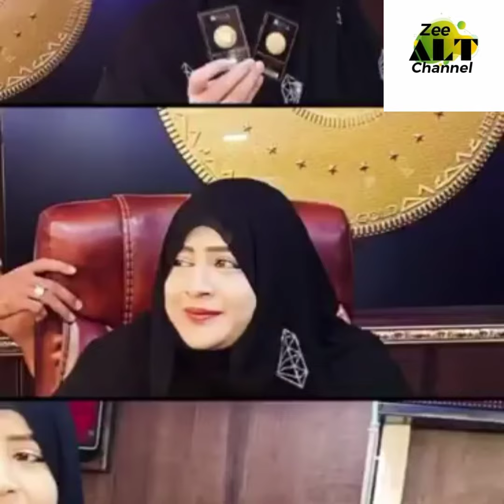BREAKING NEWS HEERA MART OPENING 2022